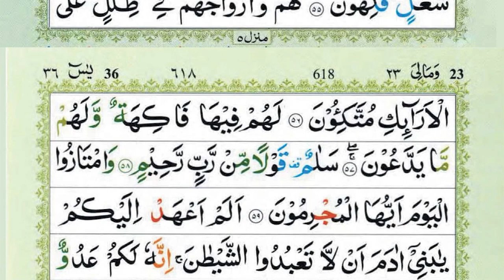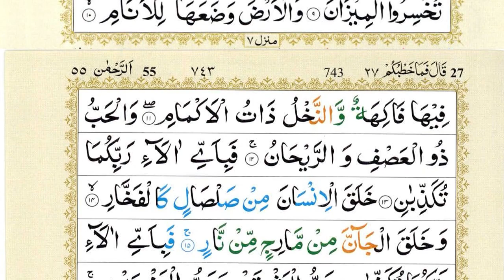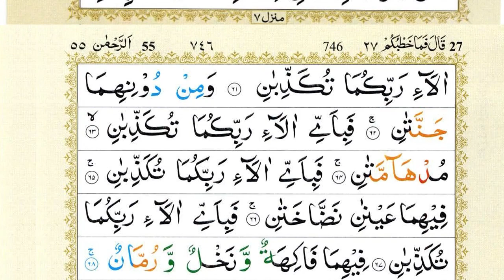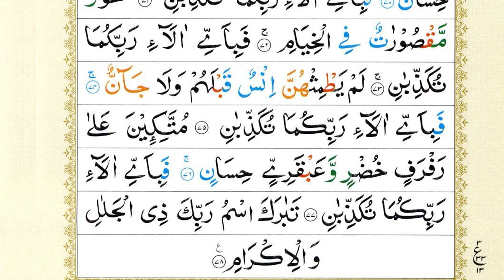Surah Yaseen | Yasin | Ep 149 | Daily Quran Tilawat Surah Yasin Surah Rahman Surah yasin yaseen